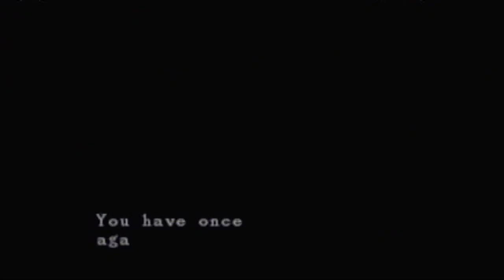Let's Play Resident Evil, Blind! [3]: I Was Killed By a Crow!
I decided to leave in my entire epic battle with this black, feathered beast, since it was so epic and awesome and totally wasn't me just standing around for three minutes missing it with my knife.